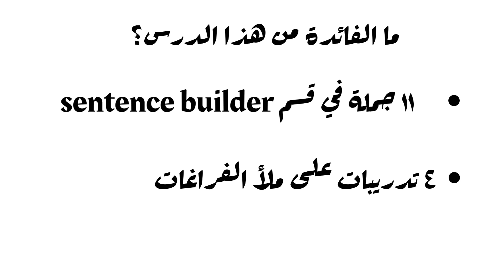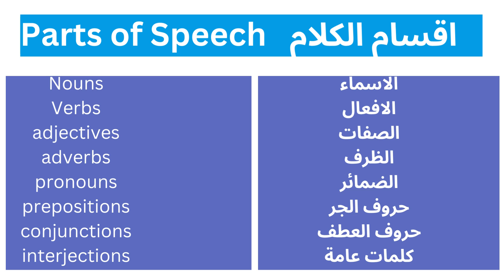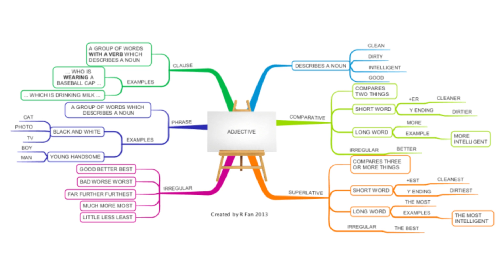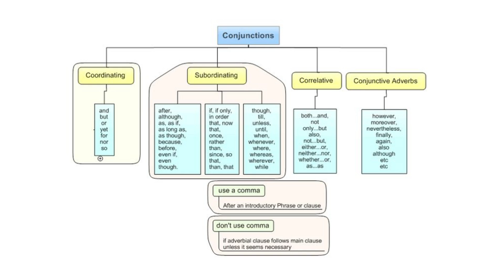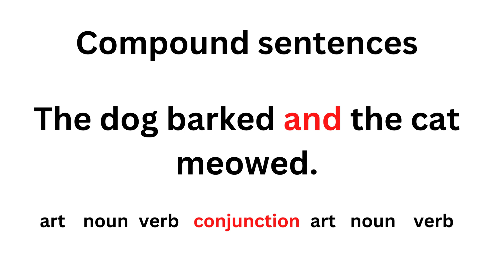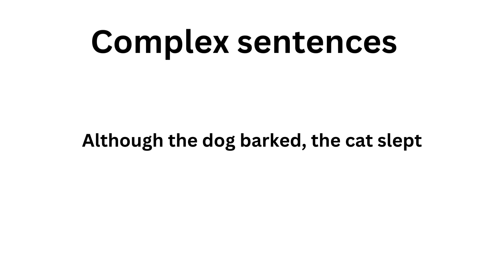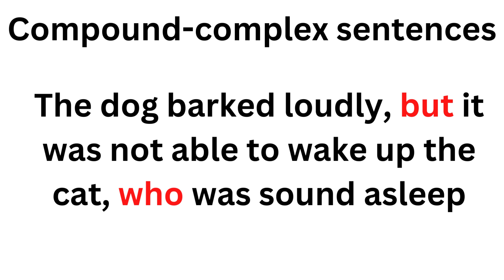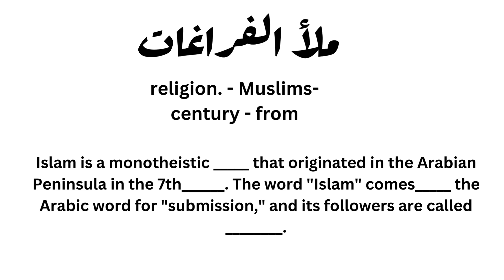emsat-the-ultimate-grammar-explainer 2023 فهم اقسام الكلام اساس قواعد امسات انجليزي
If you are preparing for emsat,this video is emsat-the-ultimate-grammar-explainer.It is the best resource and the starting point for anything emsat english in the UAE as MOE has designed this emsat achieve test for grade 12 students to check whether they have a full command of the English language or not.The video gives detailed information about how important it is to understand parts of speech to score high in the emsat exam as it is essential in most exercises as it represents 25% of the exam score.
The tips and drinks as well as advice presentented in the video makes I of paramount importance for emsat students to crack the emsat achieve exam.
remember to register for the emsat,subscribe to the best emsat channel on youtube emsat plus and pick a date for your emsat exam from the official MOE website then let's get to work,leave it on emsat plus to help you join your dream university in or outside the UAE.
هذا الفديو هو افضل مراجعة او تحضير لامتحان الامارات القياسي ٢٠٢٣ وامتحان انجاز انجليزي٪ من الاسئلة تتطلب فهم اقسام الكلام.واخيرا اشترك في قناة امسات بلس وستضمن النجاح باذن الله في اختبارات الامارات القياسية ٢٠٢٣يث ان ٢٥